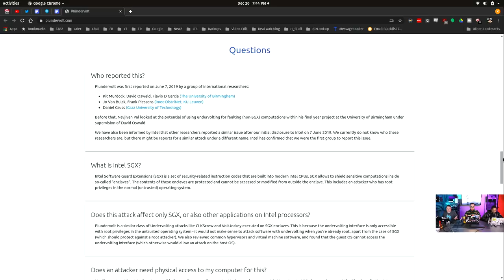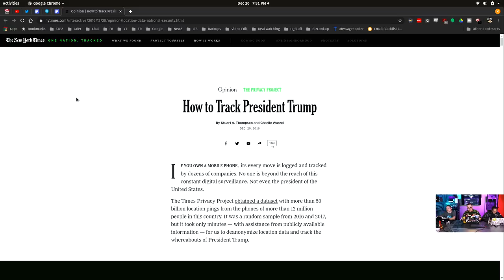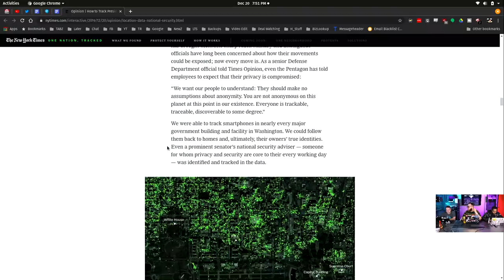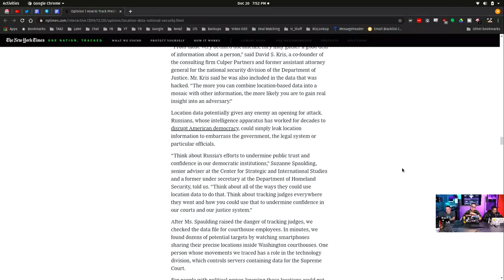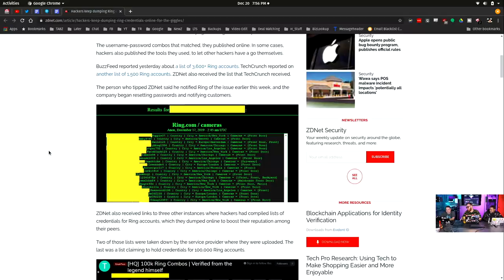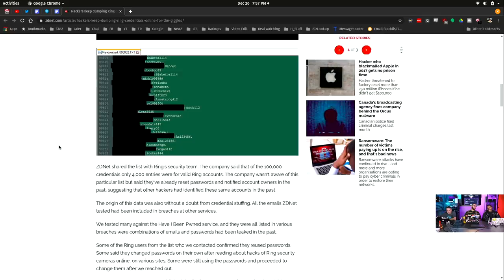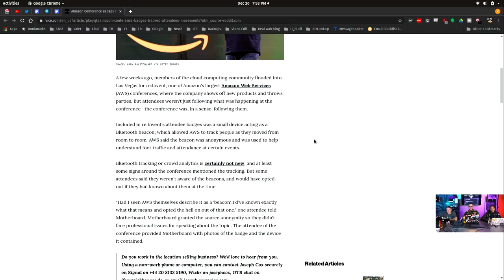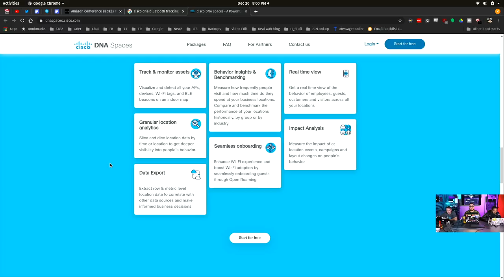How They Got Hacked Episode Thirty Eight 38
How to Track President Trump

Hackers keep dumping Ring credentials online 'for the giggles'

Amazon Conference Badges Tracked Attendees' Movements
AWS said the data was anonymous and to help understand attendance at certain events.

Five years in the clink for super-crook who scammed Google, Facebook out of $120m with fake tech invoices
Lithuanian bloke locked up for mother of all phishing capers